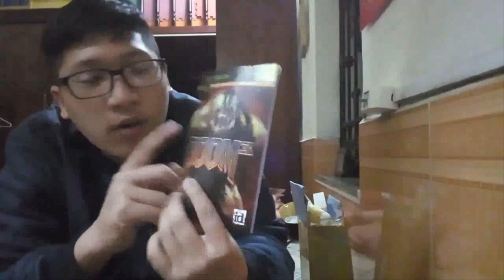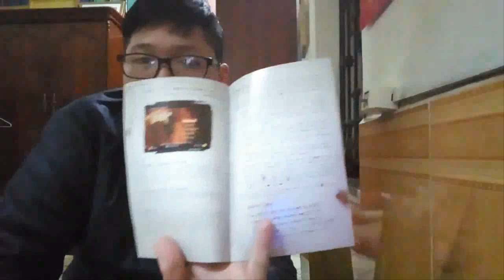Game, Device & Console #21: Bất ngờ lớn khi Marou3n mở Shop và cái.....cc